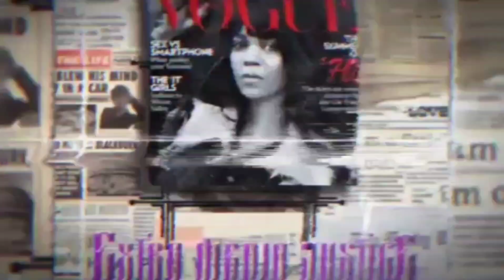Video shows car engulfed in flames in Downtown Brooklyn crash!!!